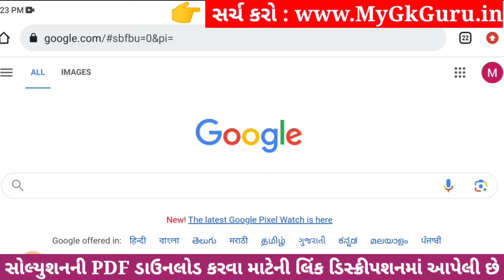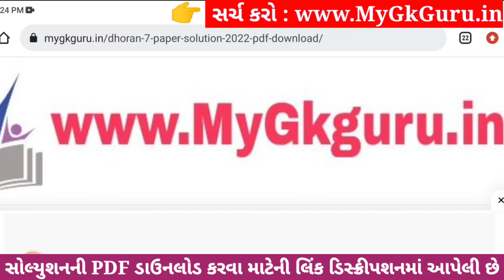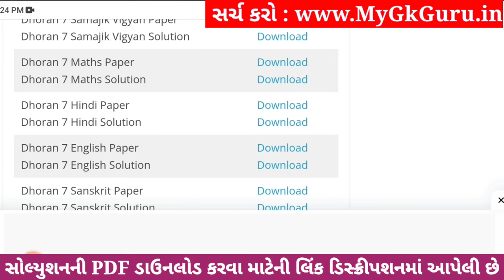💥 Std 7 Maths Paper Solution 2023 80 Marks, Dhoran 7 Ganit Paper Solution 2023 Std 7 Maths, October